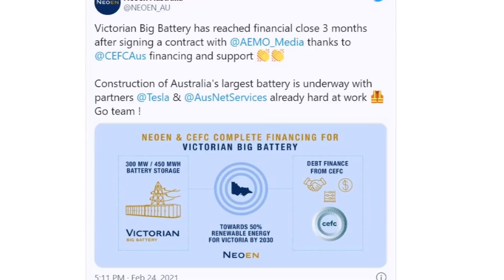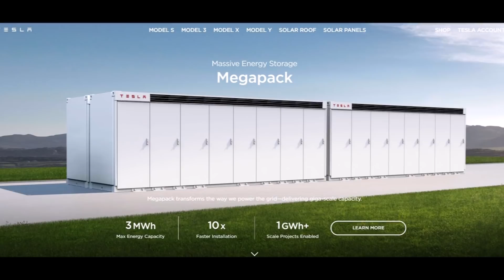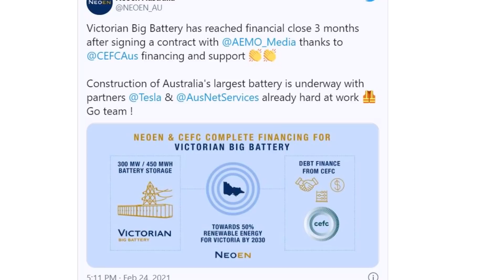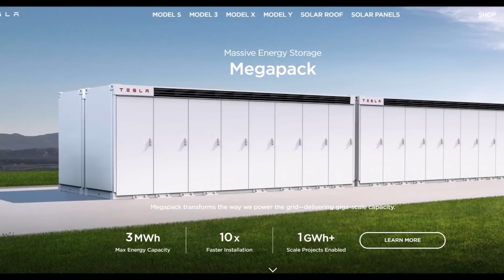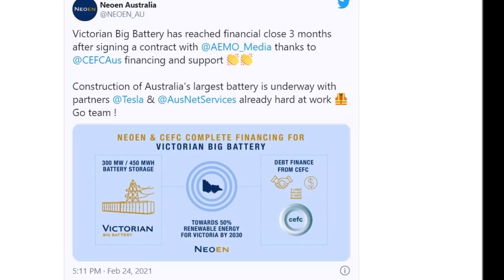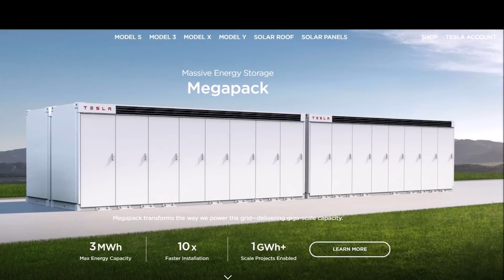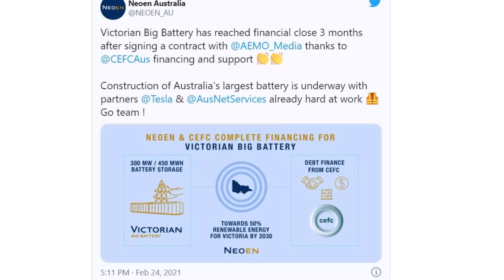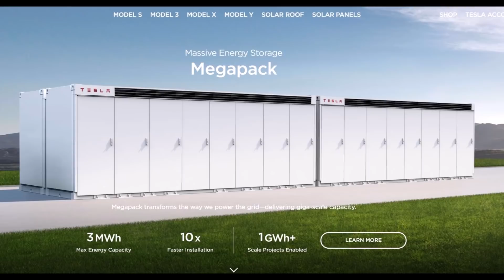Tesla Wins Huge New Contract in Australia for Its Megapack Line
Torque News has a new update about Tesla's Megapack line. Tesla is helping Australian Victoria to reach 50% renewable energy by 2030, by winning a new big contract to supply the Megapack big battery in 350MW in size.

Neoen Austrlia confirms that Tesla is the successful candidate for the project as Tesla flourishes in Australia, playing a part in many renewable energy projects, across a number of states,

Neoen is a France-based energy company that owns and operates solar and wind farms in 13 countries on four continents.

“We are delighted to announce that the Victorian Big Battery has reached this important financial milestone.

I would like to thank the CEFC for their renewed trust and commitment towards supporting innovative storage solutions.

We are on track to deliver this project before the next Australian summer and are looking forward to playing our part in helping Victoria reach its ambitious target of 50% renewable energy by 2030," writes Neoen Australia managing director Louis de Sambucy.

Neoen Australia also tweeted, writing "Construction of Australia's largest battery is underway with partners @Tesla & @AusNetServices already hard at work. Go team!"

Neoen announces that it has completed financing for the Victorian Big Battery, a 300 MW / 450 MWh storage unit located in Australia near Geelong, in the state of Victoria. The project will be carried out in collaboration with Tesla and the network operator AusNet Services. Owned and operated by Neoen, the Victorian Big Battery will be one of the most powerful batteries in the world, and will ensure the stability of the Victoria State power grid.

The financing for the Victorian Big Battery came just three months after Neoen obtained a 250 MW grid service contract with AEMO. The project will be funded by an equity contribution from Neoen and a senior debt loan of AU $ 160 million from the Clean Energy Finance Corporation (CEFC) on behalf of the Australian Federal Government. battery has already started.

Explaining the details of the project and Tesla's involvement in it, techAU's Jason Cartwright writes, "The project will leverage Tesla MegaPack, along with their Autobidder software to sell power into the grid. Autobidder is one of Tesla’s most underappreciated products from the company."

He also explains "Autobidder allows companies like Neoen to autonomously monetize battery assets. Autobidder is a real-time trading and control platform that enables the stored energy in the Tesla MegaPacks to be sold into the market. This happens at a fraction of the speed (and cost) of traditional gas peaker plants that were put in place to improve the response times of the even slower coal-fired power plants. Tesla even references the success of the Hornsdale Power Reserve, on their Autobidder page."